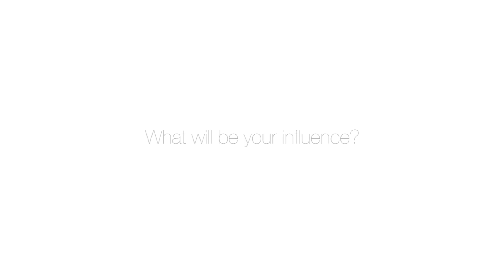Rewired 2014 Promo